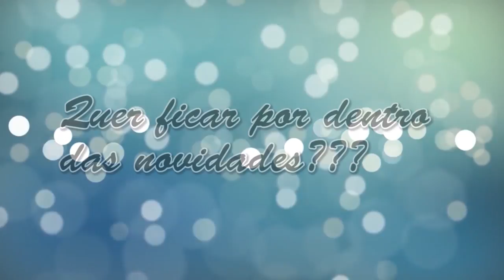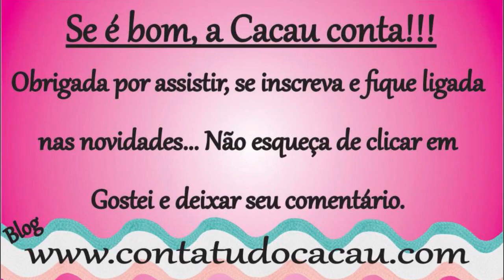Bem Vindos Ao Conta Tudo Cacau!!!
Olá gatonas, meninas, mamães e meninos também... Esse é o canal do Blog Conta Tudo Cacau!!! Onde eu conto tudo que há de bom na vida, de receitinhas fáceis e deliciosas, à decoração de casas, organização de ambientes, maquiagens e looks do dia, como usar peças de dia e de noite, comprinhas, resenhas de produtos, cosméticos, artesanato e faça você mesmo, entre muitas outras coisas legais. Se você ainda não é inscrito, está esperando o que para se inscrever e ter tudo em primeira mão???=^.^= - - =^.^= - - =^.^= - - =^.^= - - =^.^= - - =^.^= - - =^.^=

Idade 32, Niver 23/07
Sou de Armação dos Búzios - RJ

Parcerias, Publicidade, Dúvidas e Sugestões, quer me enviar Cartinha, presskit ou qualquer outra coisa, me envie um e-mail.

Kandesa BBTV